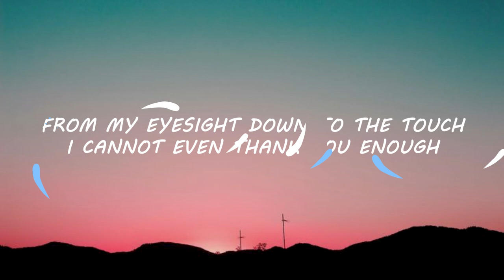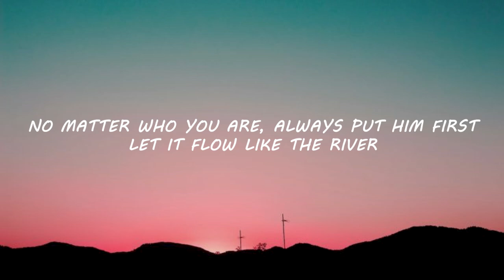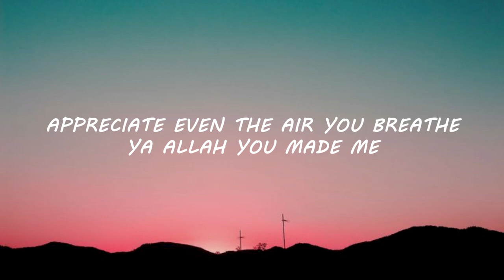Grateful Nasheed || By Muad ft Siedd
Welcome to SaadSpiritualspark, your ultimate destination for soul-stirring and heartwarming nasheeds. Our channel features the beautiful collaboration between Muad and Siedd, bringing you the inspirational and uplifting nasheed "Grateful."
Immerse yourself in the serene melodies and profound lyrics that celebrate gratitude, faith, and spiritual connection. Each performance is designed to elevate your spirit, soothe your mind, and remind you of the countless blessings in your life.